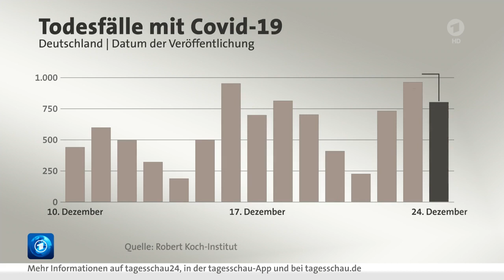Tagesschau: 24.12.2020 100 Sekunden - Jens Riewa